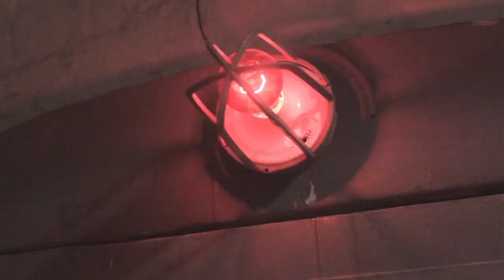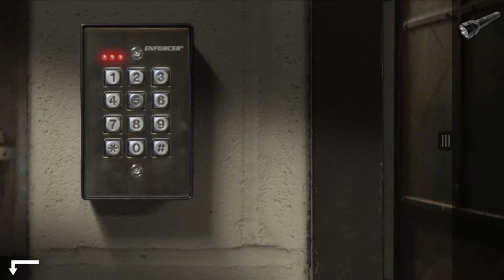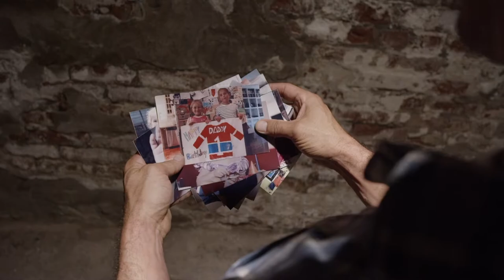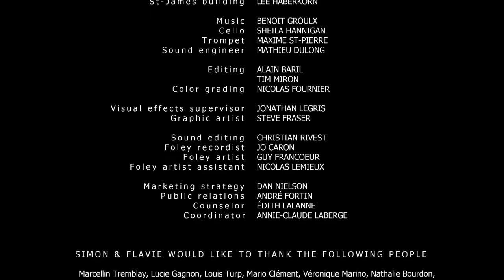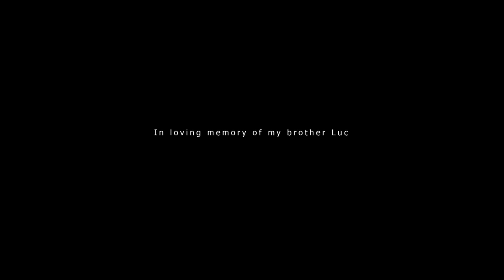Missing: An Interactive Thriller Episode One #02 Modell "Trulleberg" [HD] ✼Let's Play Missing✼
★ Missing: An Interactive Thriller - Episode One von Zandel Media
★ Publisher: Zandel Media

Mein Mauszeiger hat sich leider beharrlich geweigert, bei dieser Episode mit dabei zu sein...sorry! ;)

In den 90igern waren sie sehr populär und erfreuten sich großer Beliebtheit: interaktive FMV-Spiele.
In diese Fußstapfen tritt "Missing" und macht das sogar sehr gut!

Mehrere Handlungsstränge, stimmige Schauspieler und gute Settings,  da kann man auch mal über den ein oder anderen Bug (oder Kamera in der Spieglung) hinwegsehen...